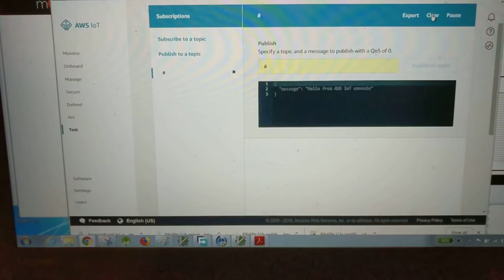digital Matter Guppy talking to AWS via a MachineQ Multi-Tech MultiConnect® Conduit™ Access Point